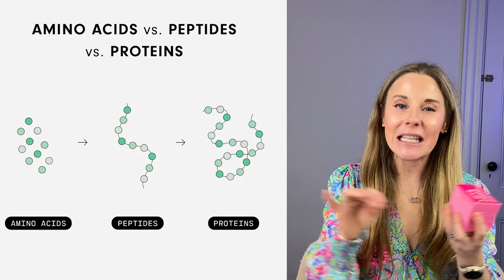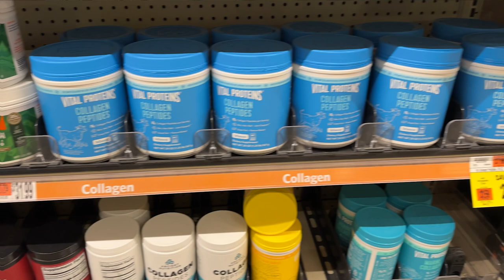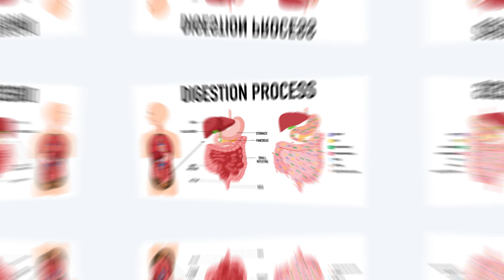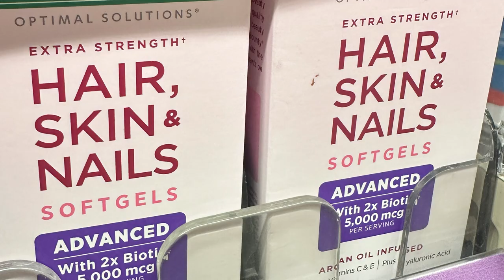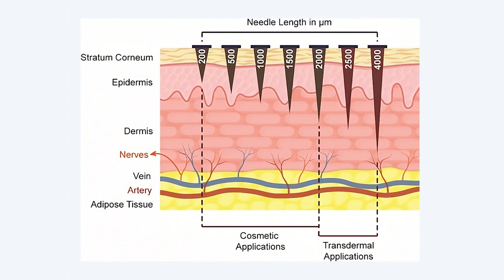The ultimate anti-aging guide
Harvard Dermatologist's ultimate anti-aging skin guide. Starting with the causes of aging, reviewing a clean skin care anti-aging routine, discussing diet and supplement modifications that can reverse aging and ending with procedures that can help reverse skin aging.

This video in not meant to serve as medical advice. I am a doctor but I am not your doctor.